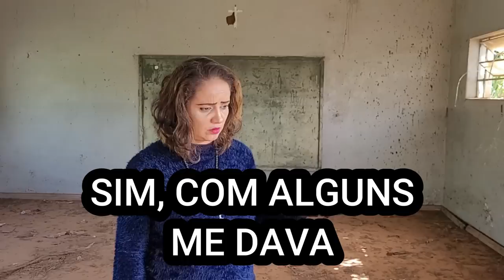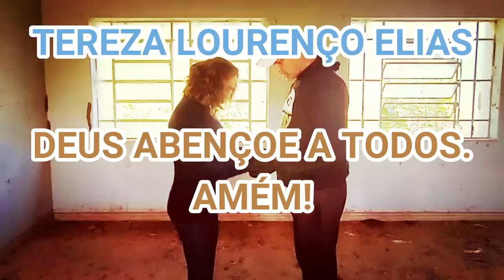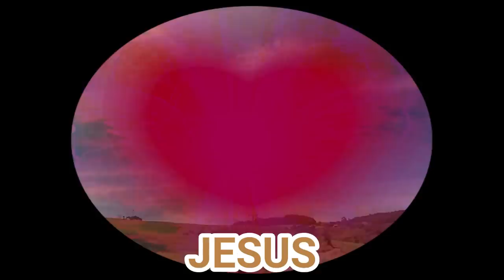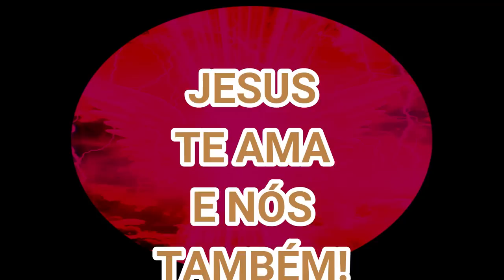FILHA SE ARREPENDE DO QUE FEZ E FICA PRESA PARA PEDIR PERDÃO PARA O PAI